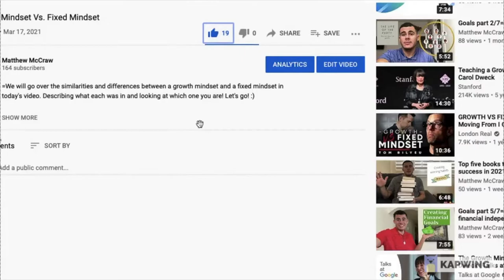1,000 foot view of the Stock Market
=In this video we will go over a 1,000-foot view of the stock market and put it in simple terms for you guys to learn and improve! :)

=Goal planner and to-do list

=My top 5 favorite pairs of shoes